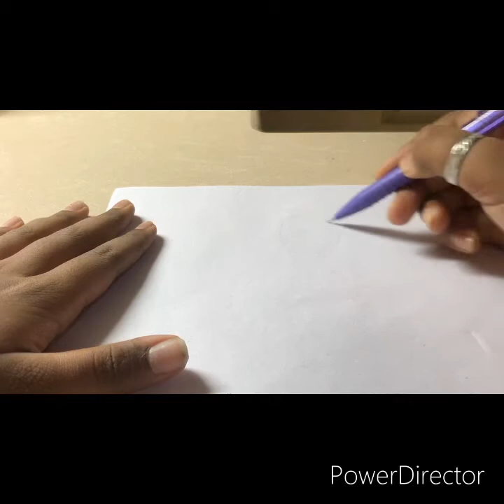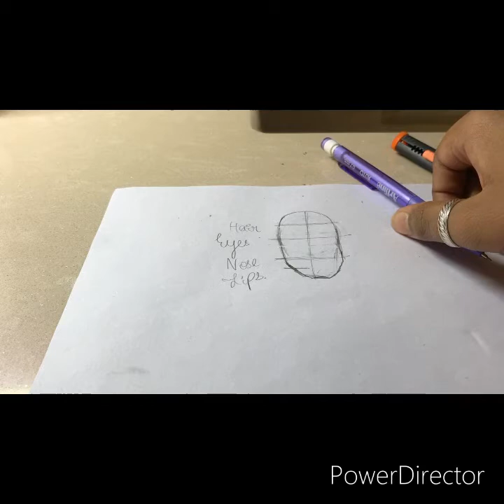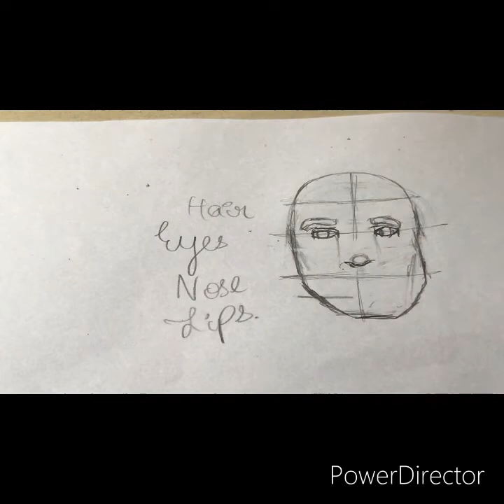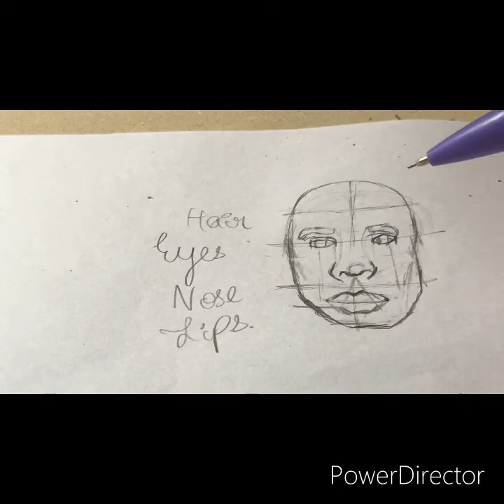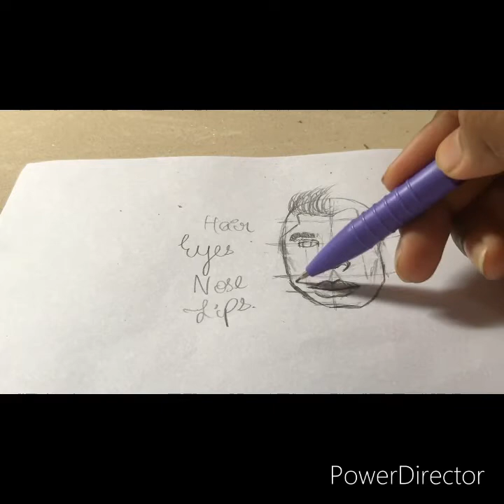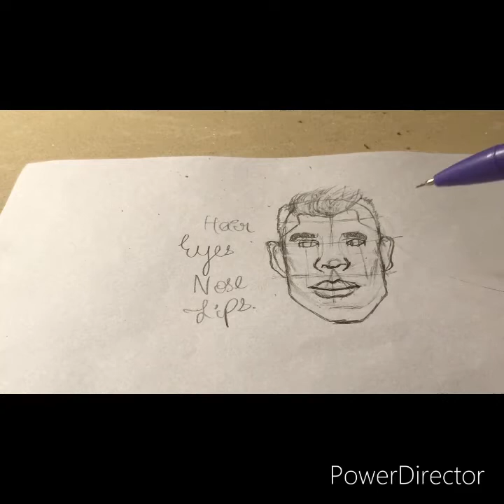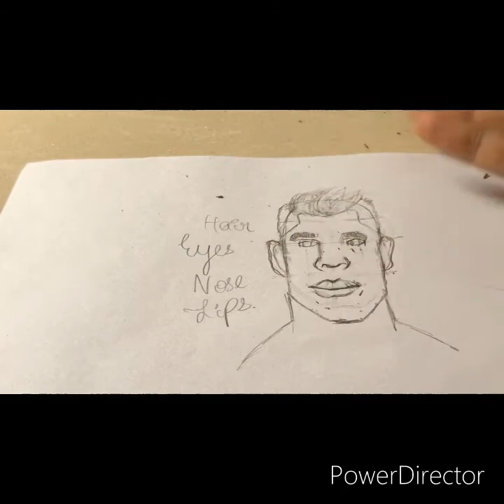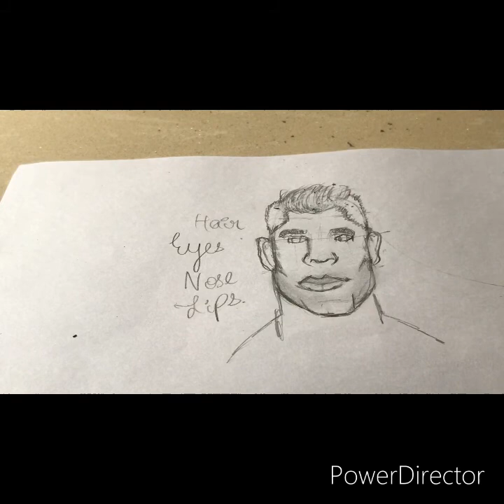My first art tutorial🖍🖍/LET’S DRAW IT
Hi guys
This is my first art tutorial
I’m gonna teach u how to draw a face
And press that bell 🔔 icon for more
Beware of corona